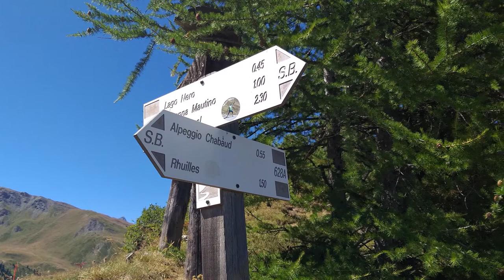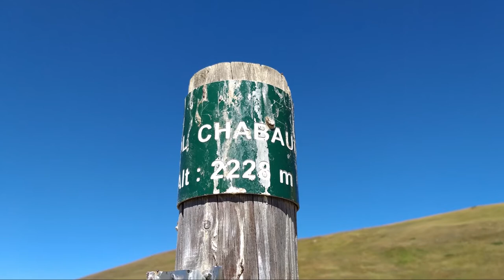L''Anello del Col Chabaud